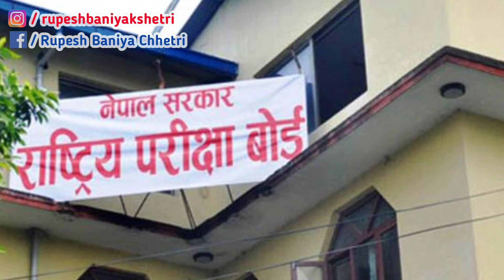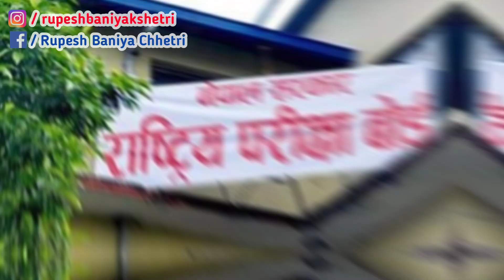🔴खोप पछि परिक्षा हुन्छ ;NEB| neb news today | class 12 exam update |routine class 12| Rupesh Baniya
Rupesh Baniya is authorized to upload this video. Using of this video on other channels without prior permission will be strictly prohibited. (Embedding to the websites is allowed) Thank you.

यस च्यानलमा रहेका भिडियो सामग्री कपि, Download गरि अन्य channel मा upload गरेको पाइएमा नेपालको प्रतिलिपी अधिकार एन अनुसार सम्पुर्ण क्षतिपूर्ति सहित असुल उपर कानुन बमोजिम कडा भन्दा कडा कारबाहि गरिनेछ। Embedding to a website is allowed. THANKS VIEWERS🙏